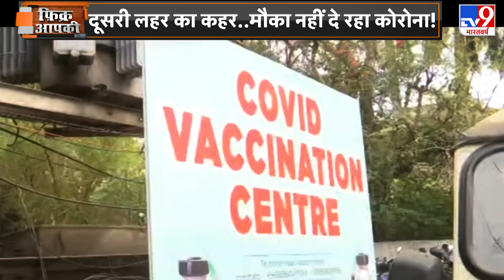TV9 भारतवर्ष ने लिया सरकारी हेल्पलाइन का जायजा, खुली पोल.. देखें रिपोर्ट | Fikr Aapki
बिहार के रोसड़ा से मरीज़ को पटना के NMCH में लाया गया. लेकिन घर से जिस उम्मीद के सहारे परिवार के लोग चले थे. उसने अस्पताल तक पहुंचते-पहुंचते दम तोड़ दिया. सिर्फ सांसें नहीं टूटी हैं. मरीज को लेकर कुछ लोग एम्बुलेंस में बैठे रहे. कुछ लोग अस्पताल में भर्ती के लिए इस काउंटर से उस काउटर भटकते रहे. इंतज़ार था कि अस्पताल से हरी झंडी मिलेगी. लेकिन कोरोना ने इंतज़ार नहीं किया.
Credit